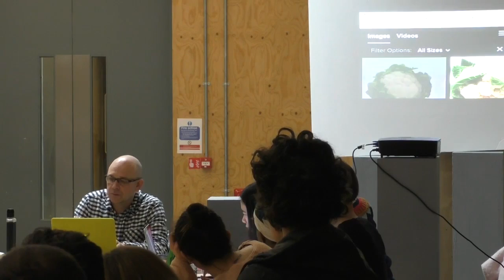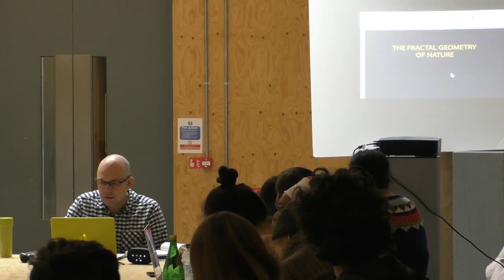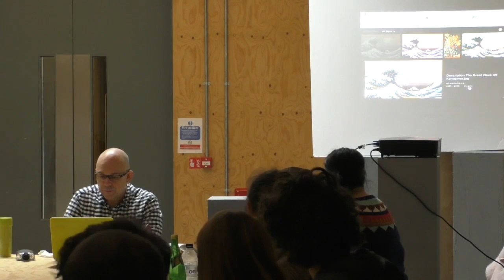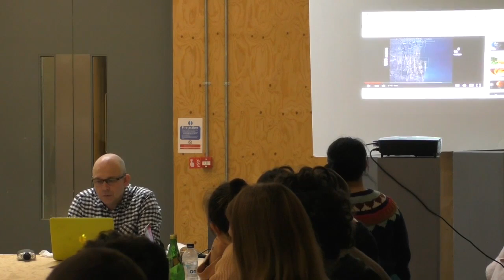March 2. Fractals, fuzzy logic and how Alice can be big and small at the same time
Mandelbrot, Benoit B. 1982. The Fractal Geometry of Nature. San

Francisco: W.H. Freeman. (Read first 2 chapters: Introduction & Three

Classic Fractals, Tamed. Look at ‘A book-within-the-book, In color 276-

5

278)

Lewis, C. 1971. Alice's Adventures in Wonderland: And, Through the Looking-glass . Oxford: Oxford University Press, 1985